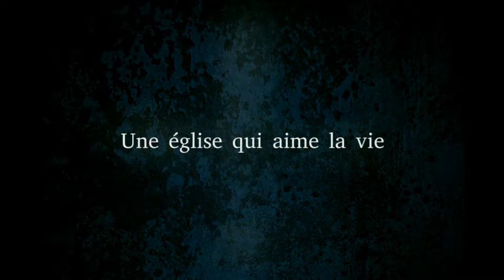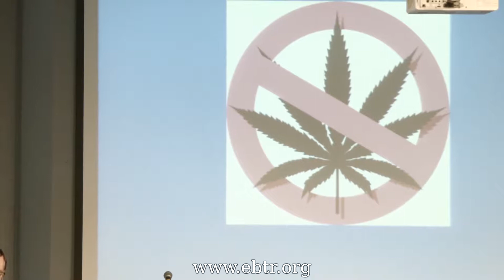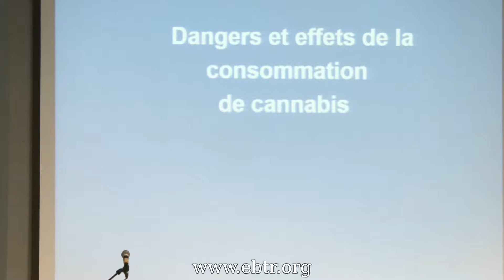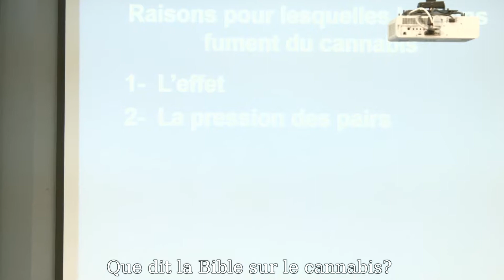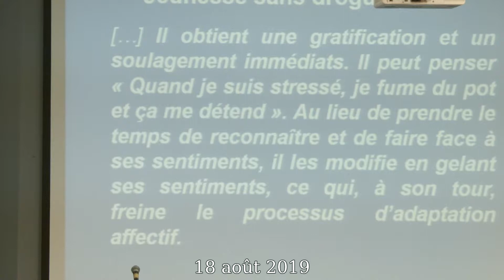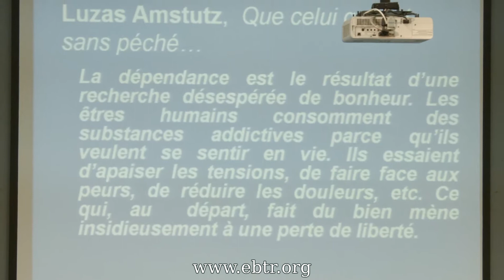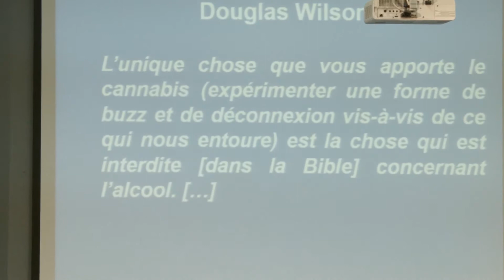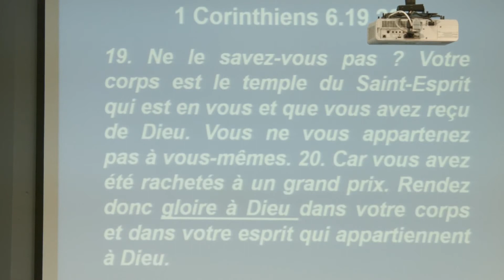Que dit la Bible sur le cannabis - Yvan Gaudreau